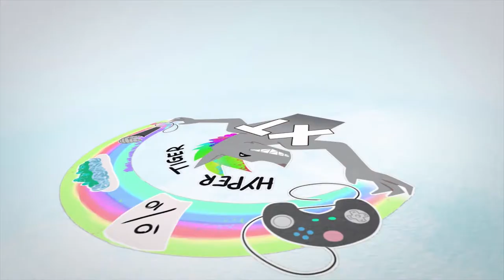Dumplings | The Show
This week on The Show:
Metrico+ gets looked at through an artistic lens
Samsam faces The Quiz yet again - but can he beat it this time?